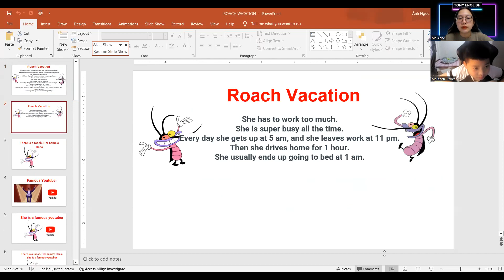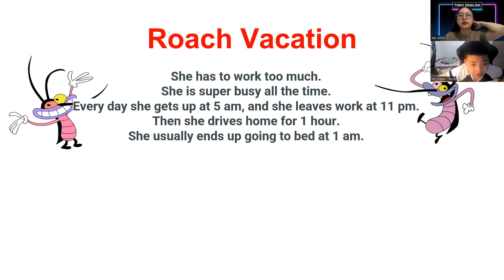Video test định kỳ Minh Nguyên C05